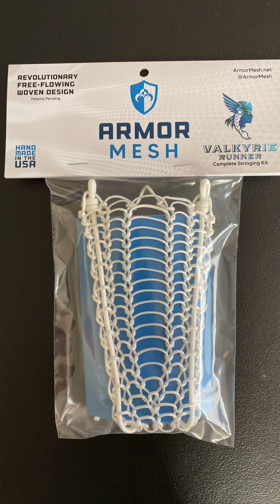Valkyrie Runner Top String Tutorial